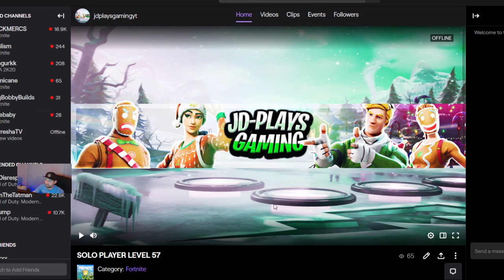WE STREAM ON TWITCH NOW!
SUB IF YOUR NEW HELPS SO MUCH! WE DO THIS! FortNiteScout Profile TWITTER= Support the stream Build like ninja on ps4/Nick eh 30 use to play Uncharted with my boy/I killed Alex Rami Gaming/Buying skins for my 8 year old son/ SUB AND TURN ON THE BELL TO BE ENTERED IN 10,000V-BUCK GIVE AWAY SHARE THE STREAM WITH SOCIAL MEDIA IT HELPS OUT SO MUCH! FORTNITE V BUCKS GIVEAWAY=@ 500 THANK YOU ALL!!! (NINJA, IS THE GOAT. DRLUPO, IS HIS BROTHER. TFUE IS #1 , AND JD-PLAYS GAMING IS FORTNITE!!!)